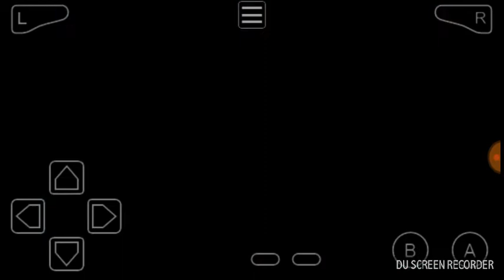Pokemon Dark Rising Original Dragon Starters